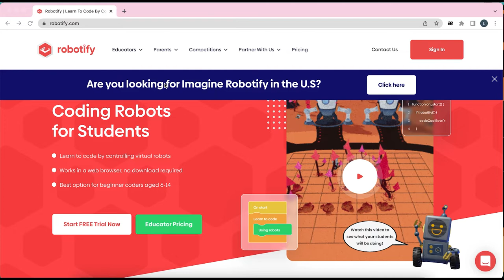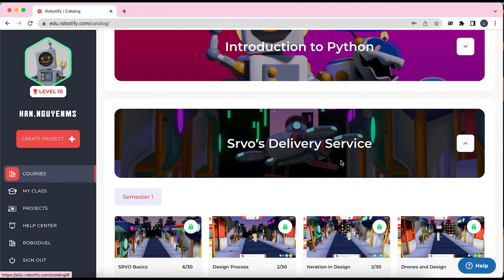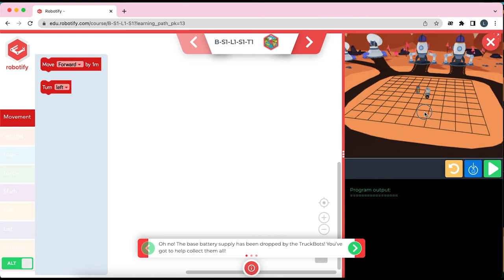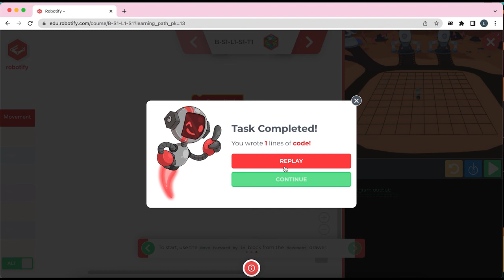Robotify - Asteroid Defense 2022 - Hướng dẫn Giao diện Robotify